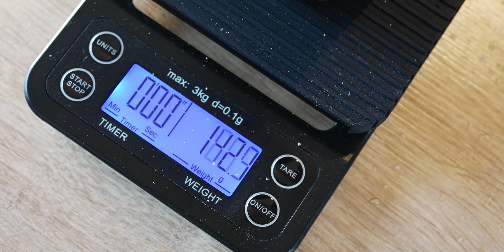Nie wieder kochen durch Flüssignahrung statt Essen?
Ich habe ausprobiert wie gut Flüssignahrung wirklich ist und wann eine Trinkmahlzeit die richtige Option ist.

Kapitelmarken:
00:00 - Intro
00:20 - Essen komplett mit Flüssignahrung ersetzen?
01:10 - Verschiedene Marken von Flüssignahrung
01:44 - Der Geschmack
02:51 - Wird man satt von Flüssignahrung?
04:08 - In welchen Situationen ist Flüssignahrung das richtige?
05:49 - Meine Erfahrungen mit YFOOD
06:21 - Mein Fazit